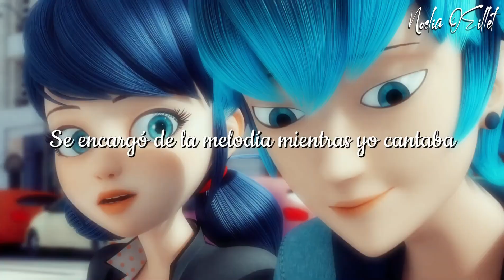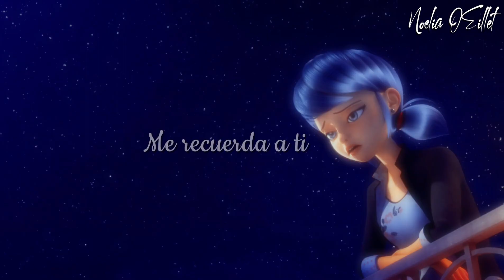❝Bird Song❞-Marinette x Kagami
🌸Canción: Bird Song
🌷Artista: Tessa Violet
🌺 Fandom: Miraculous Ladybug

I've been pacing around my room
thinking about how I like the color blue
it reminds me of you

I saw a bug on the window pain
I saw a drop followed by the rain - oo-oo

And you got me thinking about
All of your freckles and the corners of your mouth
Do you think that I'm weird?

I like your kisses and I wish that you were here
All the time I got you on my mind all I do

I met a bird and he sang a song
He took the melody while I sang along
But I could have been wrong

He told a story about a girl
I'm pretty sure that I understood the words
But I don't speak much bird

That's the bird
I think so too